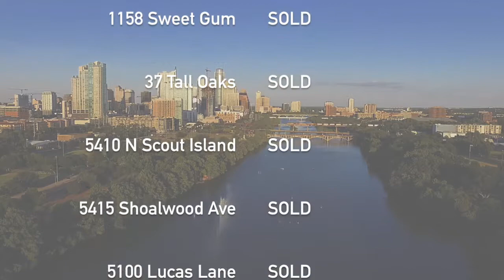Monthly Market Update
Spinellli Residential Group - KW